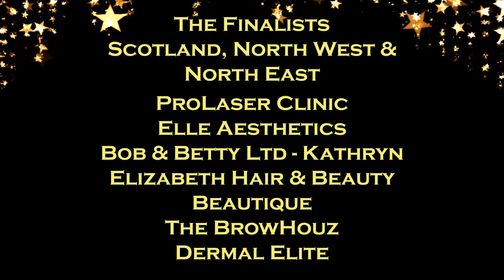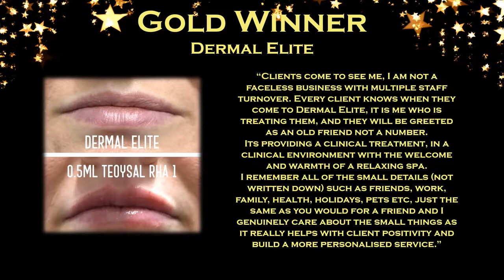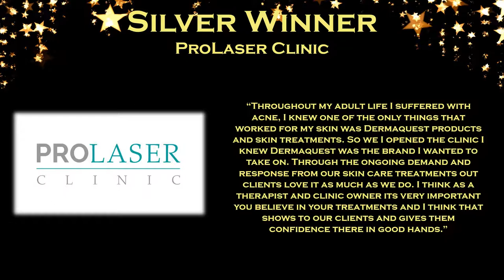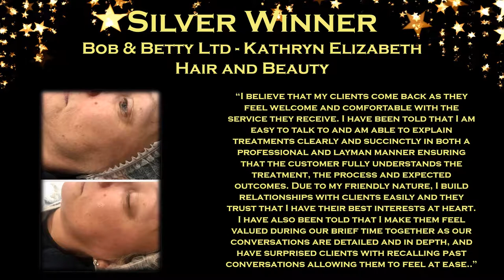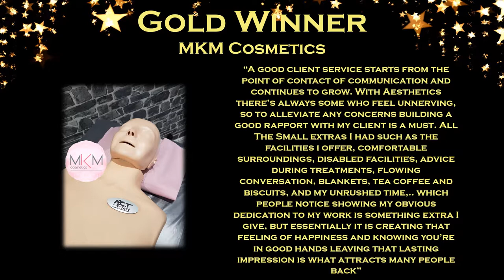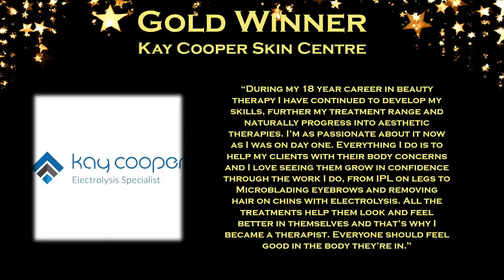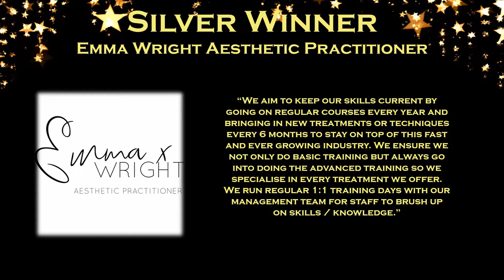Aesthetic Salon of the Year 2019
Regions: Scotland, North West & North East
Dermal Elite – Gold
The Browhouz/Houz of Aesthetics – Gold
ProLaser Clinic – Silver
Beautique – Silver
Bob & Betty Ltd – Kathryn Elizabeth Hair and Beauty – Silver

Regions: East Midlands, West Midlands, Yorkshire & Wales
Skin Deep – Gold
MKM Cosmetics – Gold
Beauty Box – Silver
Regions: South East & South West
Kay Cooper Skin Centre – Gold
NU:Face Aesthetics Skin – Gold
Alisha Aesthetics – Silver
Be Fabulous – Silver
Emma Wright Aesthetic Practitioner – Silver

MKM Cosmetics